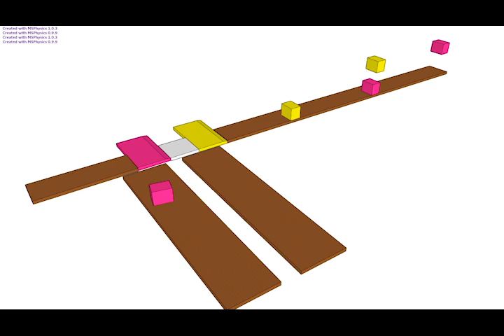ベルトコンベアー 自動振り分け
MS Physics で作成したベルトコンベアモデルです。
同一寸法で重さの違う二つの製品（赤色と黄色）を重さごとに別のベルトコンベアに振り分けています。